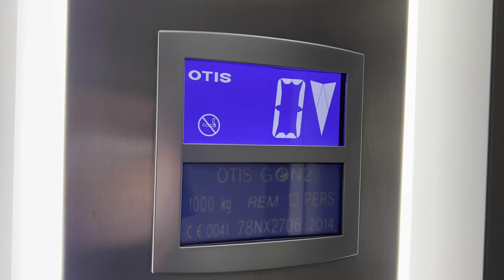2014 OTIS GeN2 lift at TKmaxx basildon (going down) part 1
This lift goes up to the first floor and it goes down to the ground floor